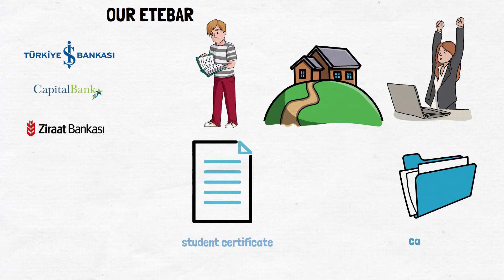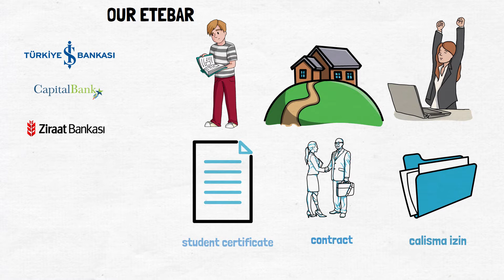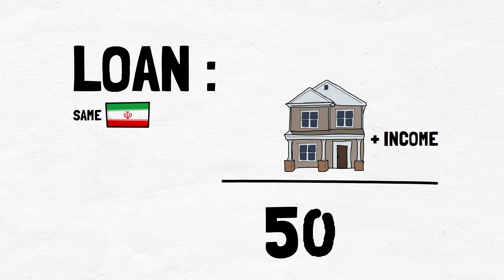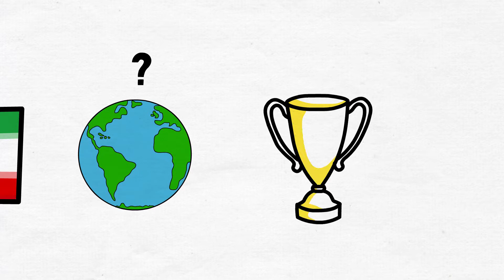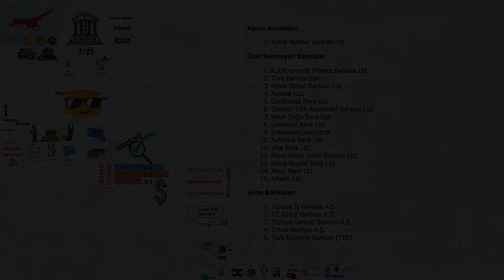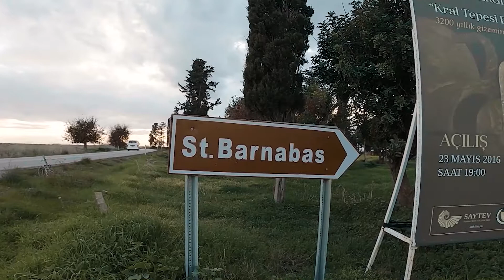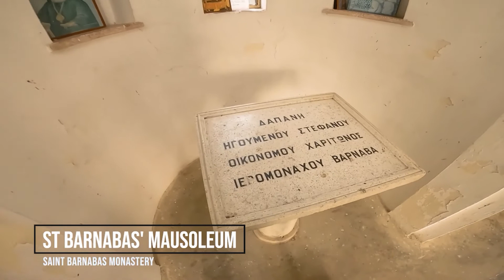چه خبر با کیان - در قرنطینه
خب قرنطینه در قبرس شمالی هم دوباره شروع شد. ماهم از خونه براتون برنامه میسازیم.
در ضمن برنده مسابقه آشپزی هم معلوم شد. حتما تا آخر ببینید.

رادیو قبرس را در شبكه هاى اجتماعى دنبال كنيد